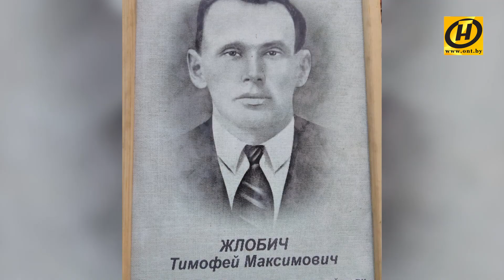Беларусь помнит. Тимофей Жлобич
Телеканал ОНТ рассказывает о подвигах ваших родных и близких в Великой Отечественной войне.